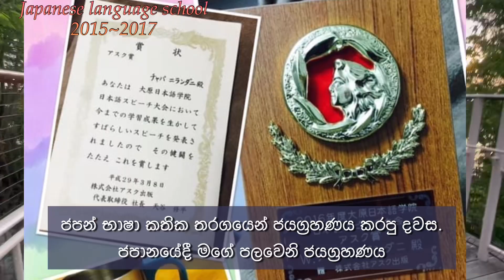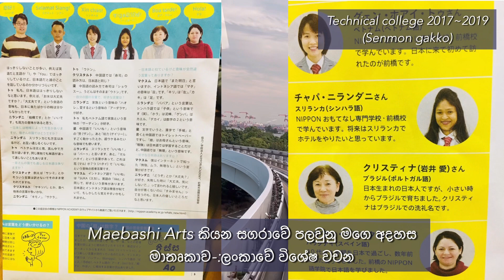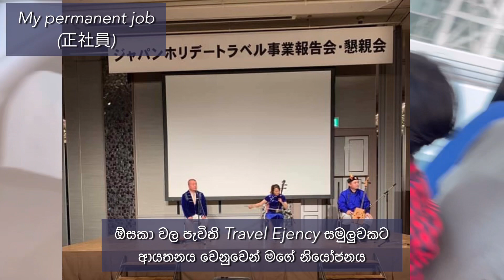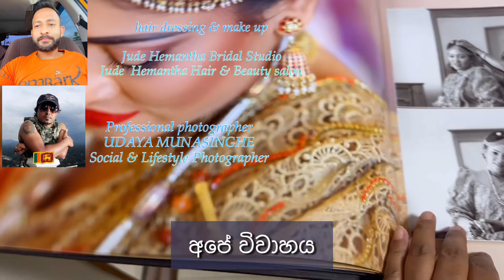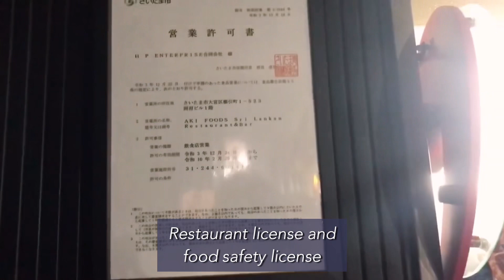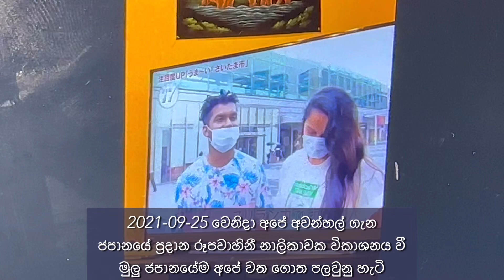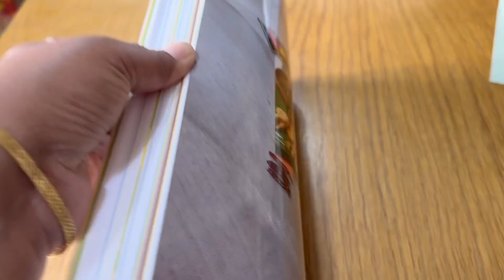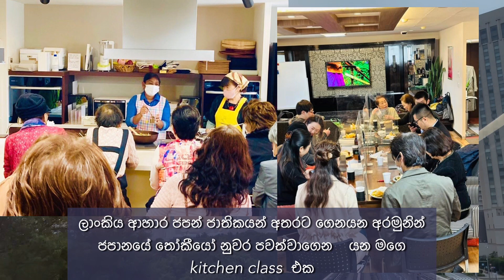සකුරා දේශයේ මගේ කතාව. අද්‍යාපනය. රැකියා.පාර්ට් ටයිම්.අවන්හල්.අමතර අදායම්.ජයග්‍රහන.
Nightlife adventures in the bustling streets of Shibuya.